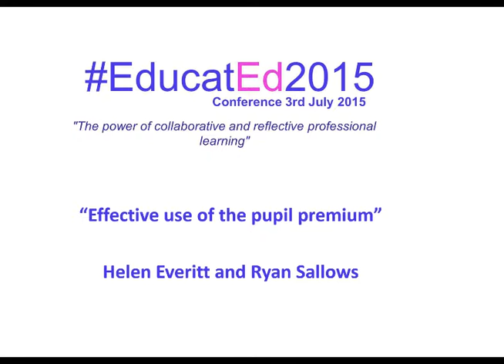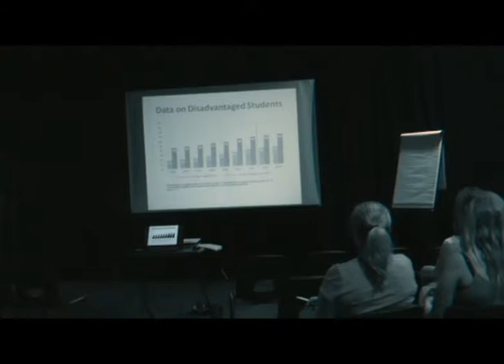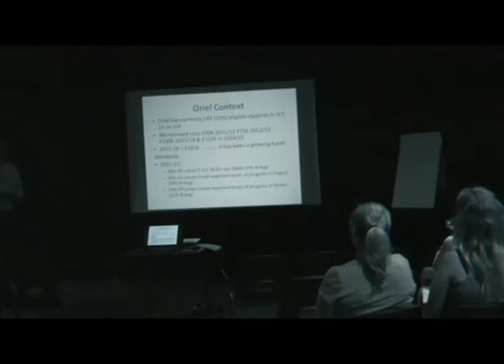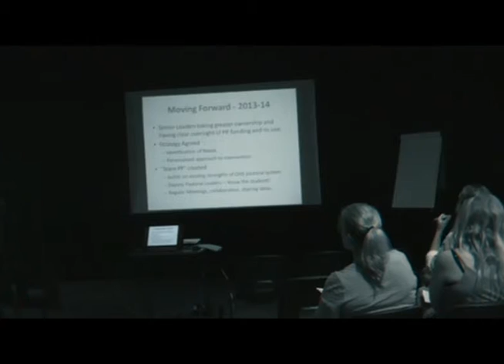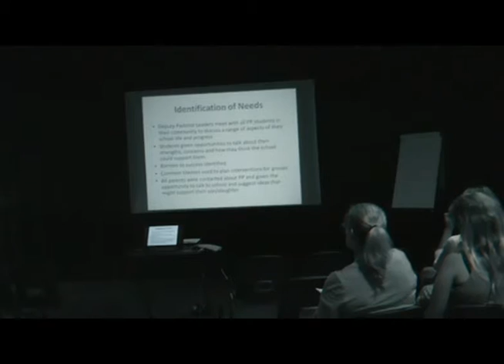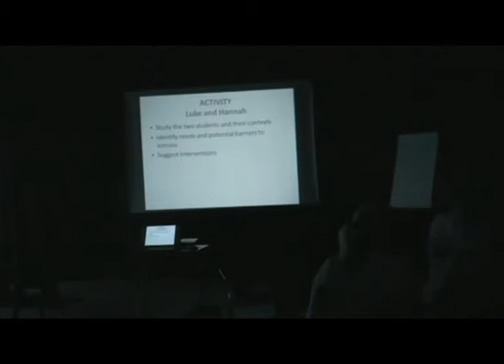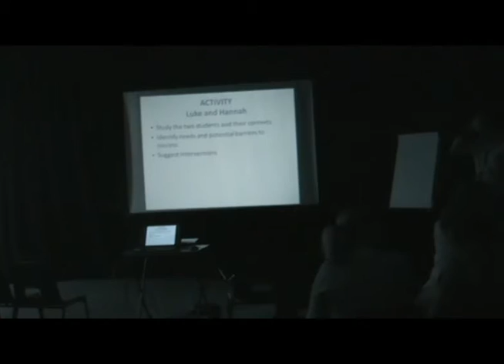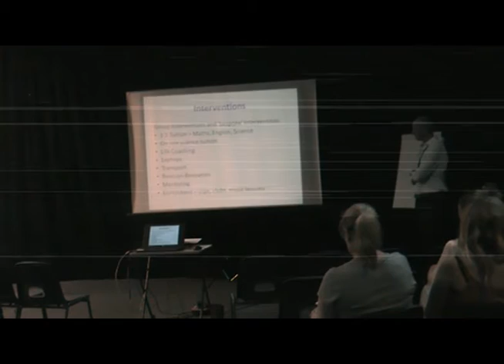"Effective use of the pupil premium" with Helen Everitt and Ryan Sallows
Footage from EdcucatEd2015 conference 3rd July 2015.